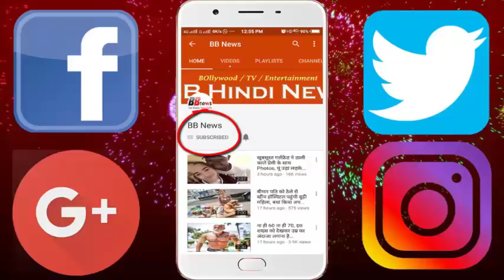बीच पर अचानक तेज तेज भोंकने लगा कुत्ता, मालिक ने पास जाकर देखा तो हैरान रह गया...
You all must have heard the stories of loyalty to the dog owner, but the story of his generosity hardly got you heard. Here we will tell you the story of a dog in which he not only showed shocking feats but forced the owner to obey his opinion. The incident is linked to North Wales. Here's what a pet dog did in Brookes Beach, seeing his master was not convinced. In fact, 42-year-old Rich Wilcoch had gone out on the beach with his dog Lea. Then suddenly the leah went near the water and started flicking sharply.

In such a situation, when Wilcock called him to look at the dog, he did not return there and he did not stop barking. Wilcock noticed that he saw a thing near the water and was moaning. Whilck Wilcock has something to doubt and he decided to go and see that thing. As soon as he approached his dog, he saw his eyes filled with eyes, actually there was a child of a Porpoise (dolphin species). The child was trapped and was in deep trouble. Seeing this Wilcoac became emotional and he was proud of the dog.

After this, Wilcock pulled the dolphins out of the water, and moved it from the water so that they could save their life in water. The children of the fish started swimming with Wilcock's efforts, but the waves repeatedly pushed him towards the shore. Dolphin's child reached deep water after fighting waves in a while. After this incident Wilcoch got so impressed by his dog that he shared his photo on the social site. He told that due to his dog he proved to be helpful in saving the lives of an organism.

BB NEWS!!